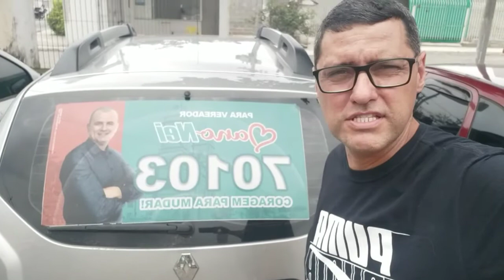Onofre vota e indica Mano Nei 7️⃣0️⃣1️⃣0️⃣3️⃣✅ para Vereador de São Gonçalo